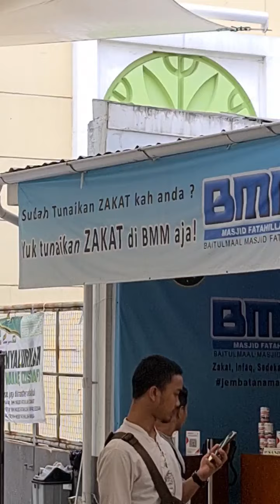MAKANAN GRATIS SETIAP JUM'AT DI MASJID FATAHILLAH PS TANAH ABANG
Abdillah Onim sapaan bang Onim aktivis kemanusiaan Indonesia, ketua pembina NPC, content creator dan jurnalis freelance, .

Ayo sahabat, dukung youtube bang onim dengan menshare, like dan komen..ajak keluarga menjadi subscriber!!

Halo..Assalamu Alaikum..kami anak Indonesia domisili dan sekolah di Gaza Palestina.